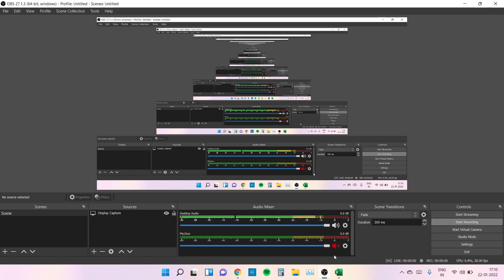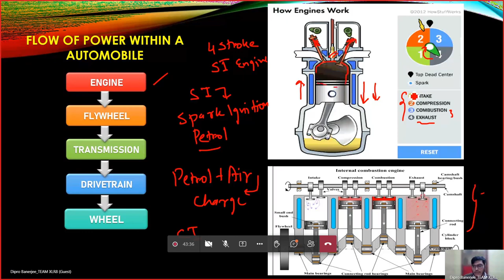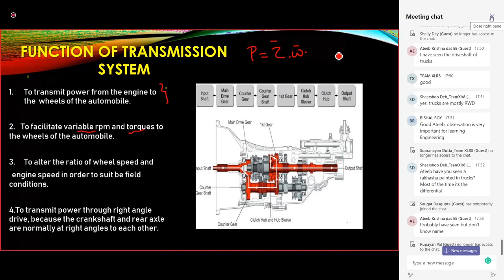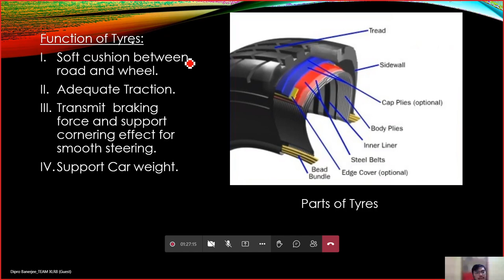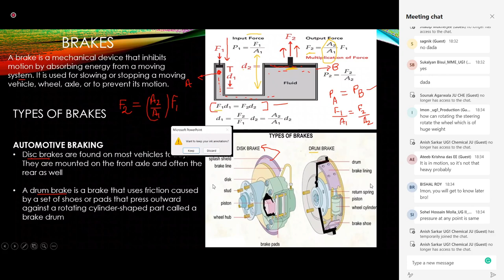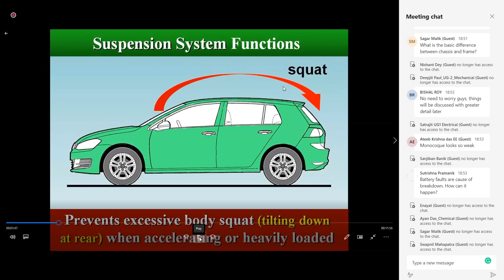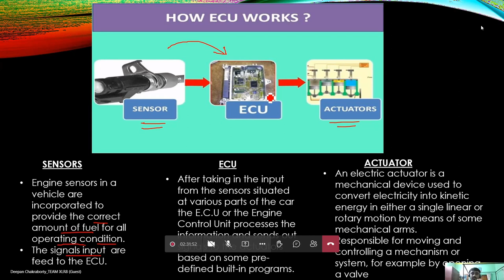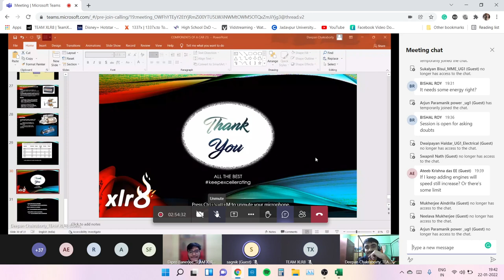JUMSC - Components Of Car - 22/01/2022